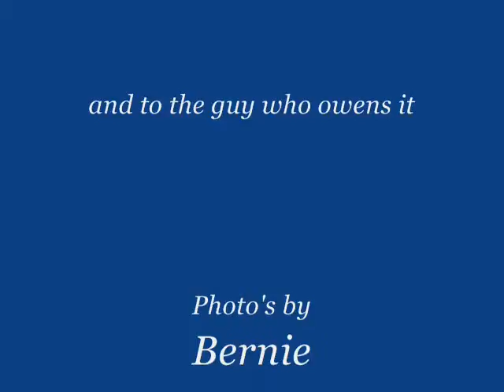my first try at making a slide movie